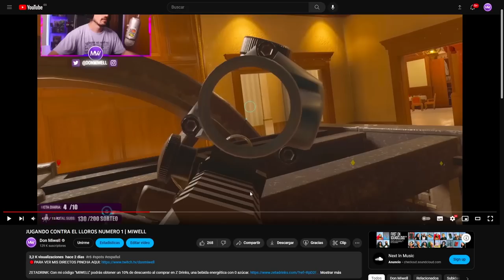LOS MAS INUTILES EN ACCION | MIWELL